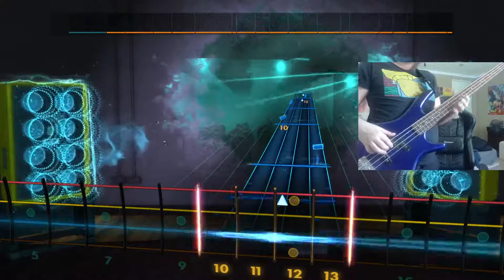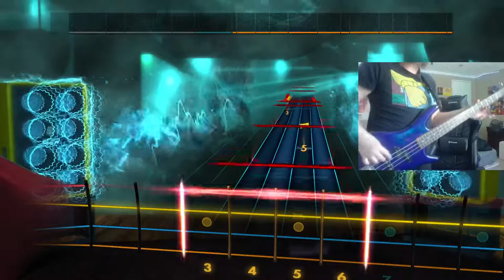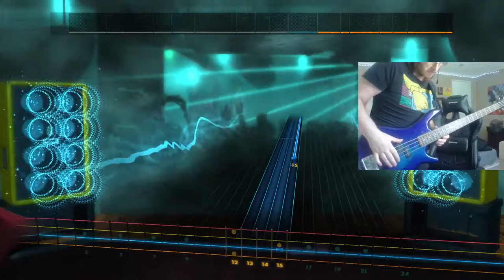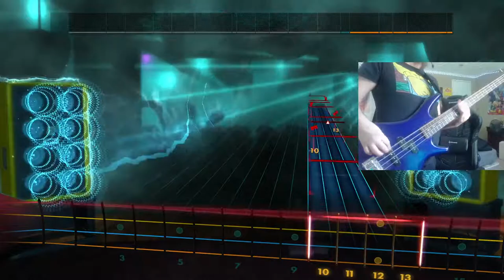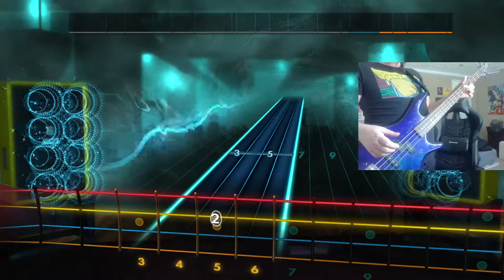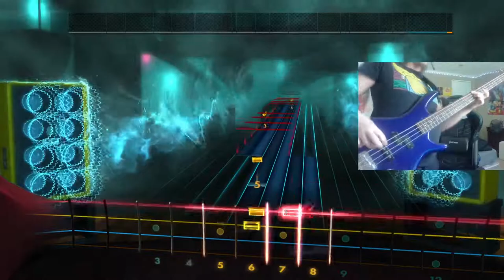Rocksmith (Bass) Tool - The Pot